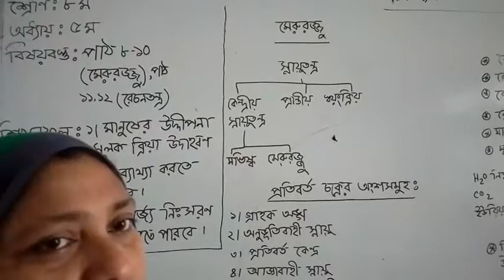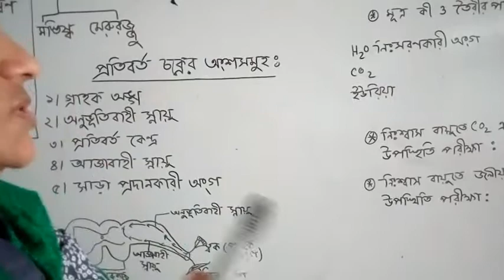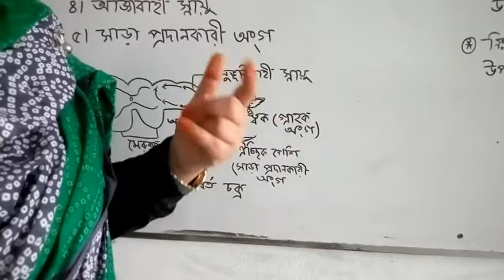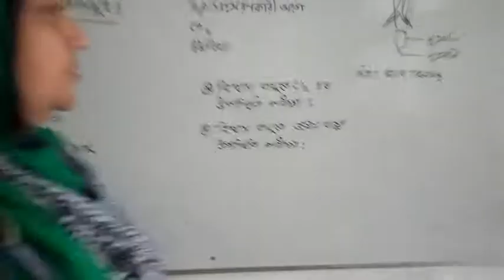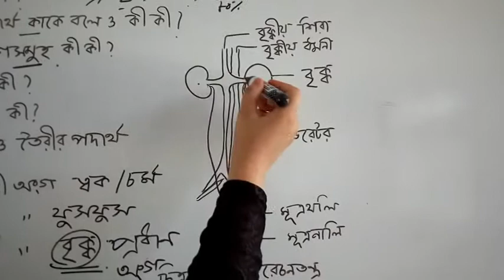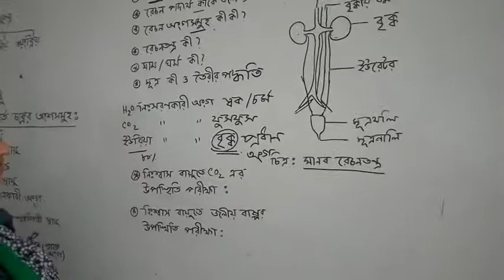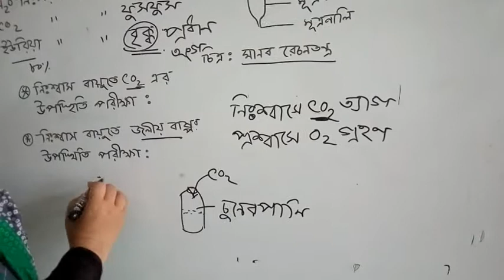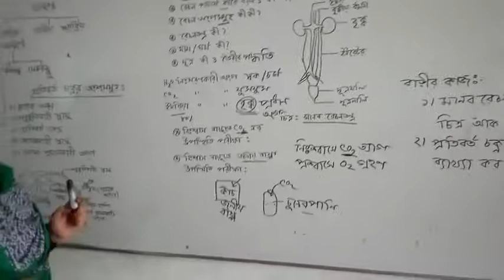বিজ্ঞান | ৮ম শ্রেণি